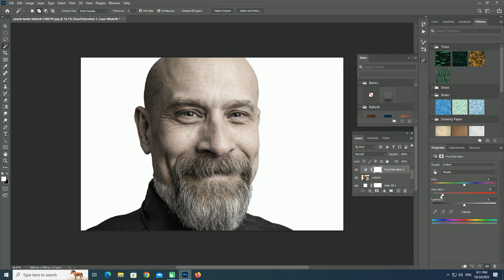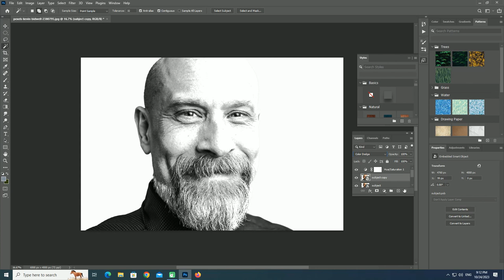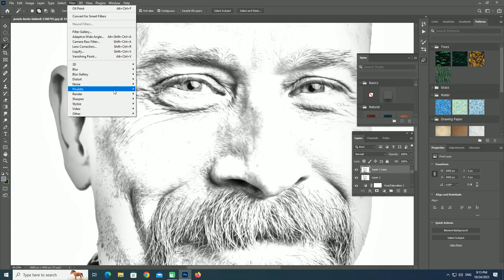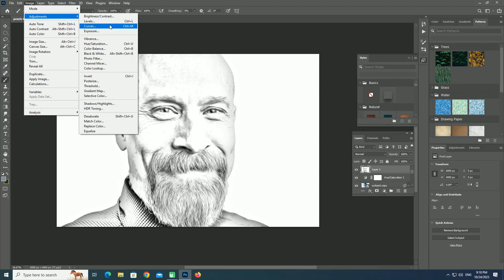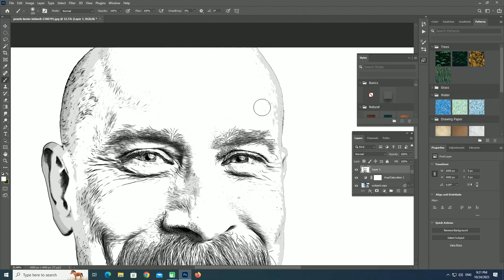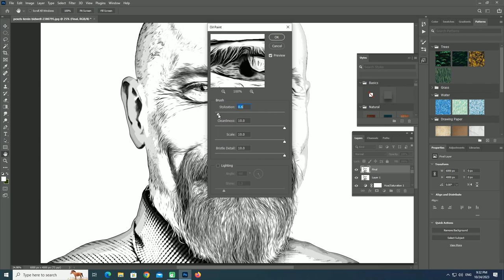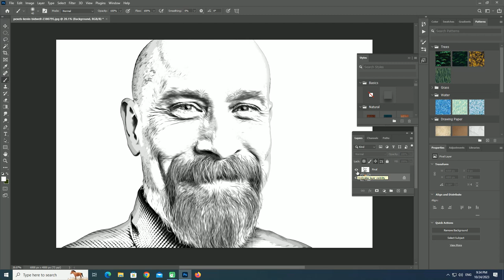Discovering astonishing way to make Black and white Portrait in Adobe Photoshop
In this video tutorial we are going to learn the method to convert portraits into black and white sketch in very short way.
convert photo to sketch photoshop tutorial
how to convert photo into sketch in photoshop
can you turn a photo into a sketch in photoshop
how to turn a photo into a sketch in photoshop
how to turn a photo into a color sketch in photoshop
turn photo into a sketch in photoshop